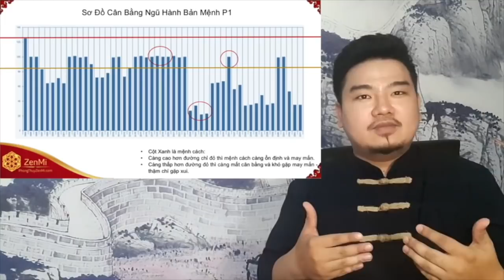☯️ Xem Tử Vi Tuổi Tuất - Năm 2018 | 1982 Nhâm Tuất | 1994 Giáp Tuất | 2006 Bính Tuất.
🔴 Để tư vấn nhanh nhất hãy nhắn tin vào đây và làm đúng các bước nha các bạn
Ai chưa có tài khoản account facebook thì nên tạo để được tư vấn và cập nhật các tin tức mới nhất nhé tại Facebook Fanpage chính thức
Xem Tử Vi Tuổi Tuất Năm 2018 Mậu Tuất | Xem Vận Hạn Tuổi Tuất 2018 (Được Tổng Hợp từ Livestream của Master Nam)

Tử Vi tuổi Tuất những người sinh năm: 1946 Bính Tuất, 1958 Mậu Tuất, 1970 Canh Tuất, 1982 Nhâm Tuất, 1994 Giáp Tuất, 2006 Bính Tuất.

Chú ý: Luận đoán ở video này chỉ dựa vào Địa Chi Năm Sinh là Thân (Con khỉ)  - nên độ chính xác cao nhất tầm 65% -

Muốn biết chính xác vận hạn của mình, hãy inbox fanpage ZenMi và để lại ngày tháng năm và giờ sinh để luận đoán chính xác hơn.

(Ai chưa có tài khoản account facebook thì nên tạo để được tư vấn và cập nhật các tin tức mới nhất nhé!)

Vui lòng xem kỹ các kênh chính thức trên đây của ZenMi để hiểu rõ và để đặt niềm tin đúng chỗ!
Xin cảm ơn bạn hữu duyên.